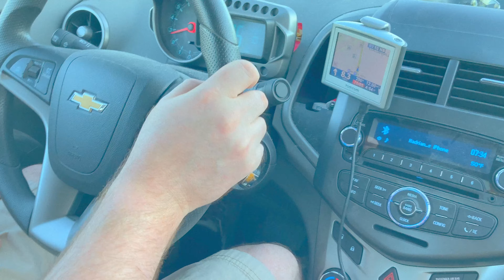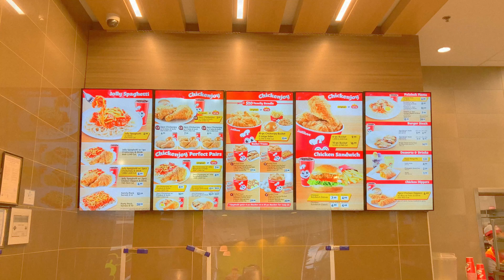Chicago (Claydrian Movies 2020)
Hey dudes! Clay and I drive for five hours to visit the nearest Jollibee, in Chicago.

Music
Otis McDonald - See you Soon